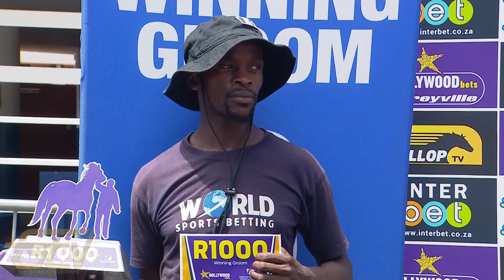20230118 Hollywoodbets Greyville Interview Race 2 won by SKY CAFE